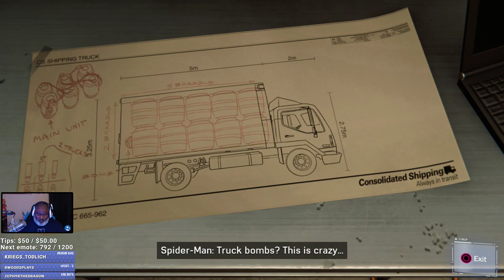Bwana Plays Marvel's Spider-man (PS4) - Episode 27